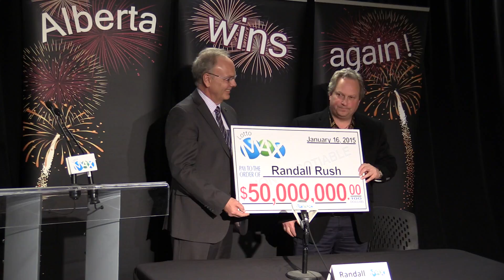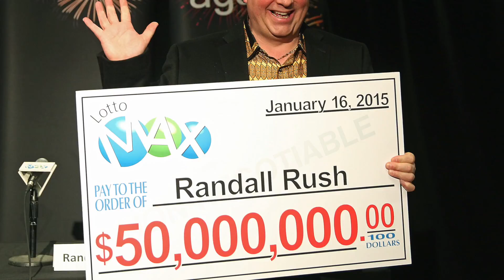Alberta man wins $50 million lottery prize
Randall Rush, from Lamont, Alta., talks about his $50 million Lotto Max jackpot win on Feb. 6, 2015. Video by Larry Wong, Edmonton Journal